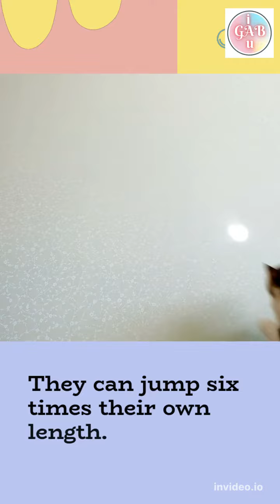CAT FUN FACTS (PART 1) | FURRY FRIENDS | SHORTS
Kindly Support and Enjoy Watching Our Videos!

Happy viewing! Just always remember that i Gab u 💖😘